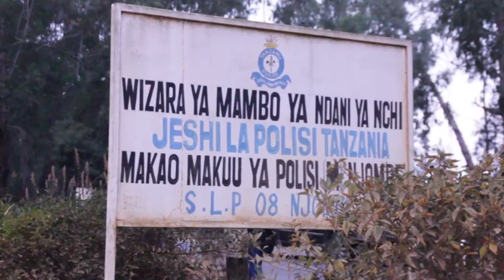UNYAMA!!!!! MAMA AUWA MTOTO WA MCHEPUKO WA MUMEWE/WIVU WA MAPENZI WATJWA/POLISI WACHARUKA/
Jeshi la Polisi Mkoa wa Njombe Linamshikilia Happines Mkolwe Mkazi wa Ihanga Halmashauri ya Mji wa Njombe Kwa Tuhuma za Mauaji ya Mtoto Jakson Kihungo mwenye Umri wa Miaka 6.

Akizungumza mbele ya Vyombo vya Habari Kamanda wa Polisi wa Mkoa wa Njombe Hamiss Issa amesema kuwa Mtuhumiwa Huyo baada ya Mahojiano ya Kina na Jeshi la Polisi amekiri kutekeleza Mauaji Hayo baada ya Mumewe Walieachana Kudaiwa Kuwa na Mwanamke Mwingine aliyekuwa akichepuka na Mumewe na Hivyo Kuamua Kulipiza Kisasi .